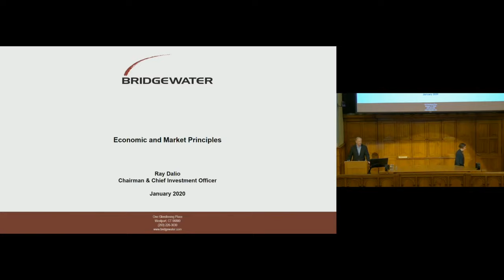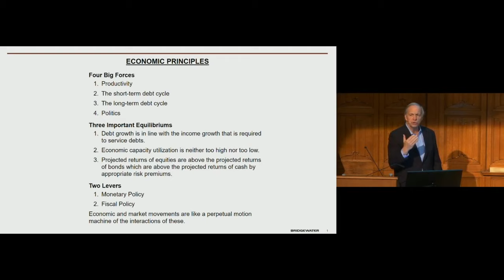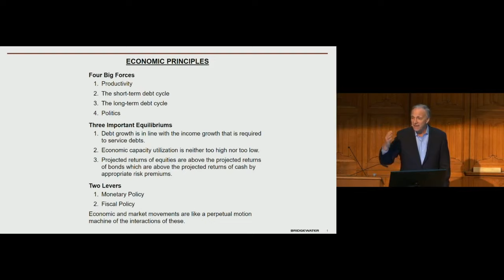Navigating Big Debt Crises by Ray Dalio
Ray Dalio, Founder, Co-Chief Investment Officer and Co-Chairman of Bridgewater Associates, delivered the 2019–2020 Judge Ralph K. Winter Lecture at Yale Law School on January 27, 2020.

Dalio’s lecture is titled, “Principles for Navigating Big Debt Crises.”

Ray Dalio's Recommended Reads:

Principles: Life and Work by Ray Dalio

Big Debt Crises by Ray Dalio

Thinking, Fast and Slow Paperback by Daniel Kahneman

The Hero with a Thousand Faces by Joseph Campbell

The Evolving Self: Problem and Process in Human Development by Robert Kegan

Originals: How Non-Conformists Move the World by Adam Grant